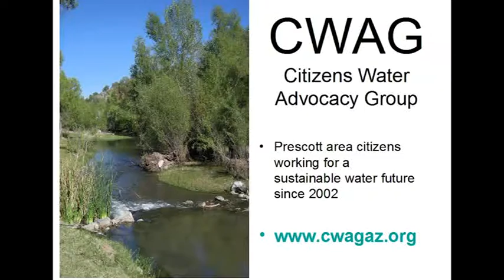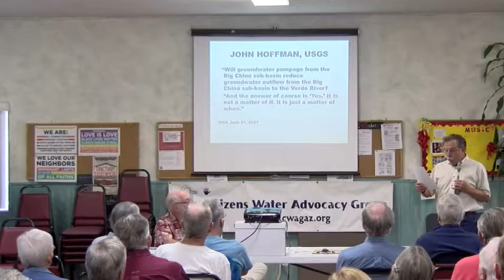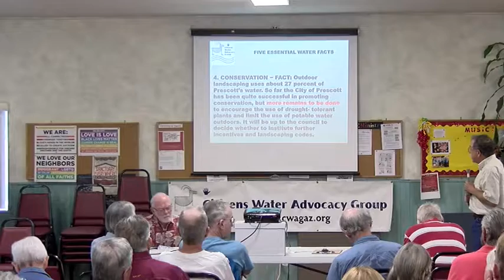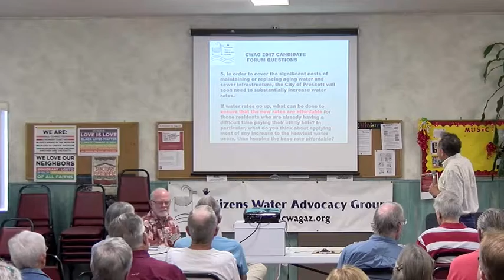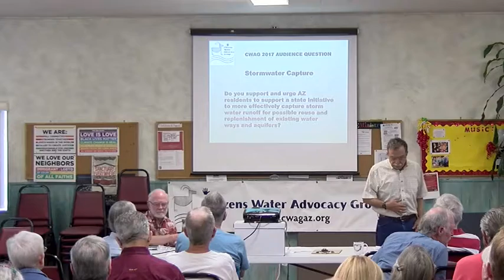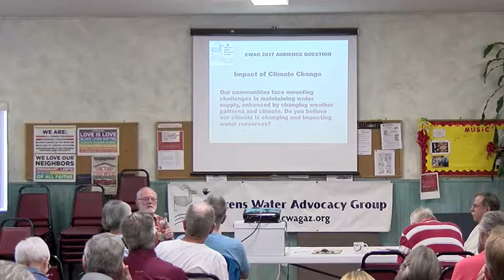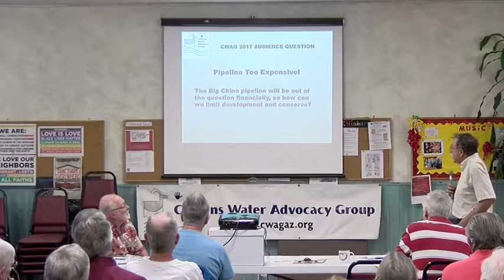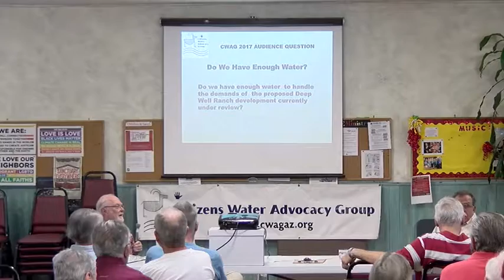CWAG - September 2017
Citizens Water Advocacy Group - September 2017 meeting